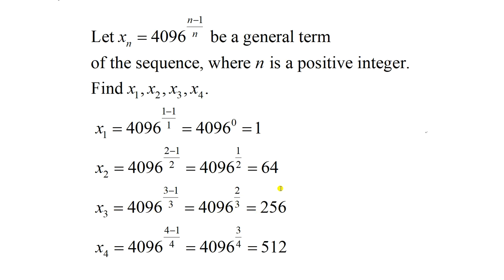Using General Term to find particular terms 02